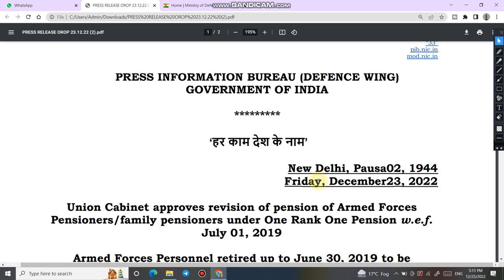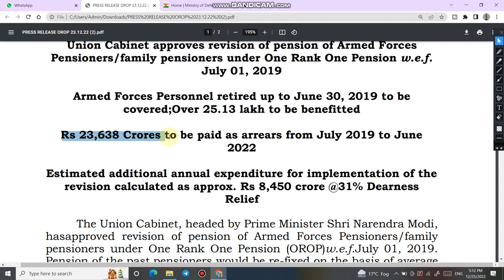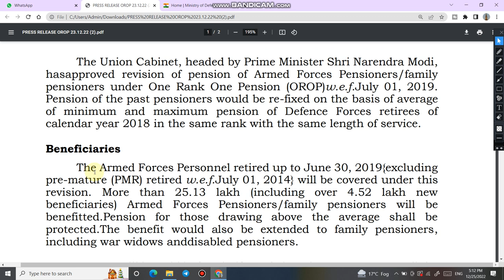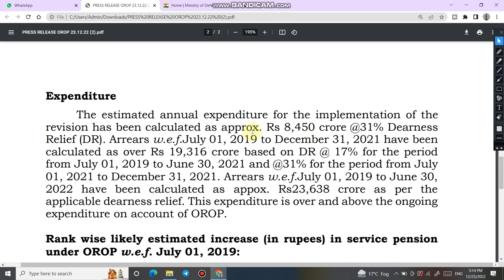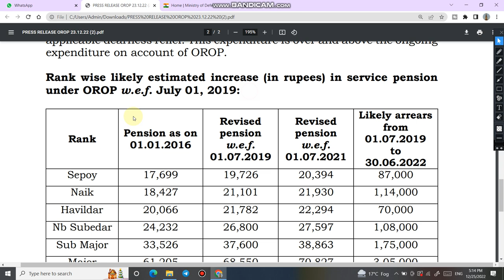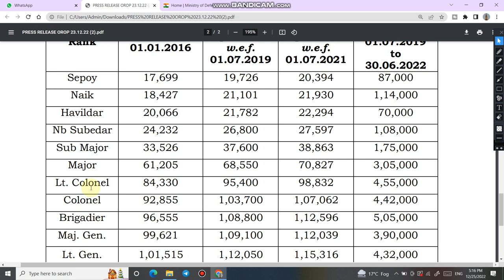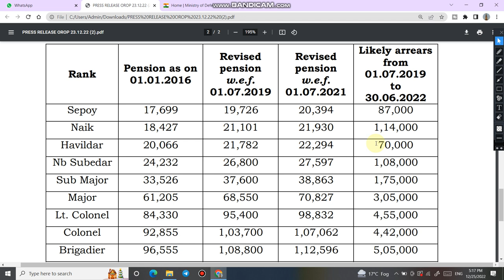OROP JUL 2019 से हो गई Declare देखें किस की कितनी Pension बढ़ी और कितना मिलेगा Arrear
4.  Follow us on :-